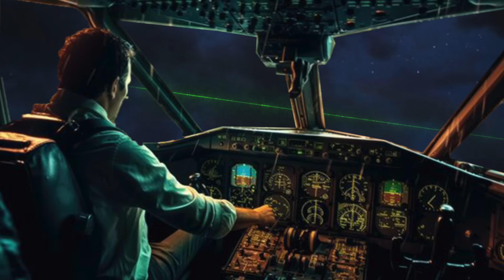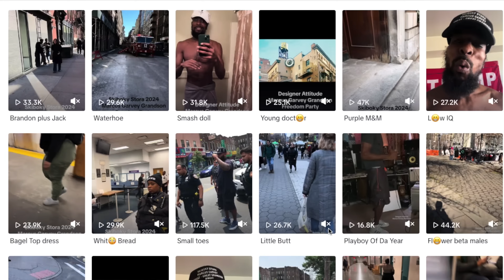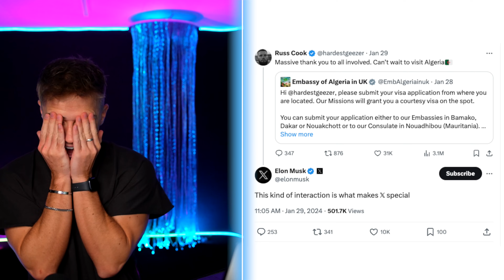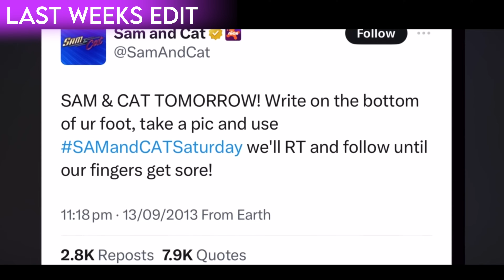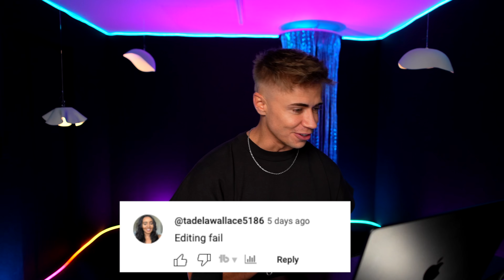How Many Celebrities Will Diddy Expose?!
🗞️  This week on NewsDaddy

-Woman all over New York were being randomly punched in the face by complete strangers while they were walking down the street.
But then on Wednesday the NYPD said that they arrested a man in connection with these random assaults on woman….
And this is where things get weird because the man they arrested was a failed politician named Skiboky Stora!

-Were now learning 4 military ships that are on call to support US military operations are stranded inside the Baltimore harbour so WW3, please don't come right now...

-Today we also finding out this investigation into P Diddy is expanding!
Prosecutors have started dishing out subpoenas to
— cell phone companies
 — computer companies
— Diddy’s charter jets
— other music artists and major record label CEO’s & executives
— Commercial airline companies
Which would force them to produce documents, information or testimony as part of this case!

-And finally a man is about to become the first person ever to run the full length of Africa and after running every single day for the last 342 days… he's only got 7 to go!!
Russ Cook from the UK started the 9,000 mile trip from the tip of south Africa and will finish at the edge of Tunisia!

00:00 - INTRODUCING
01:38 - Lasers are for cats.
02:47 - Hilton sued for child death.
04:18 - Skiboky striker
07:52 - Prime break
08:26 - Baltimore Bridge UPDATE
10:29 - Diddy do it?
15:27 - Russ Cook - Hardest Geezer
17:29 - About last week.
📱 Community Question  📲

Good luck @hardestgeezer -  We Salute you!

⬇️ Drop it in the Comments ⬇️